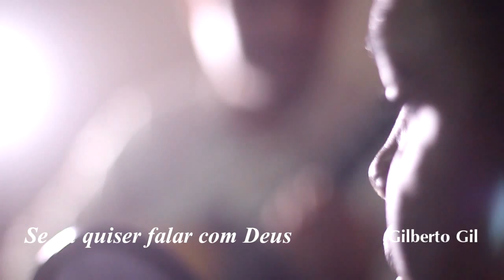Art Zen Video - FERNANDO LIMA - TUBE SESSIONS Com RICARDO SILVA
Vídeo Clip Feito pela Art Zen Vídeo para o programa TUBE Sessions do Cantor Fernando Lima com o convidado especial Ricardo Silva.

Art Zen Vídeo
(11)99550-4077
Bião Brazilian Artist